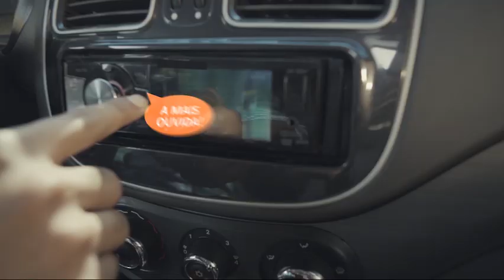Empresários em Destaque - Andressa Alonso